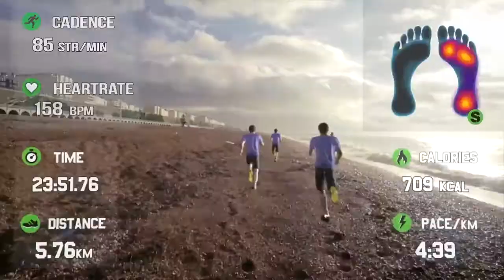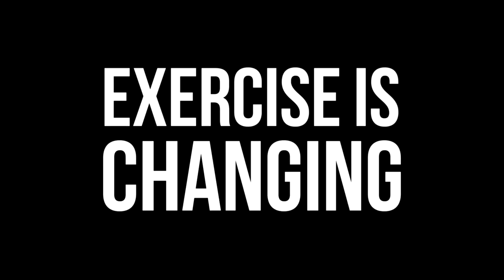Detection socks "Sensoria" smart gallery during "CES 2014"